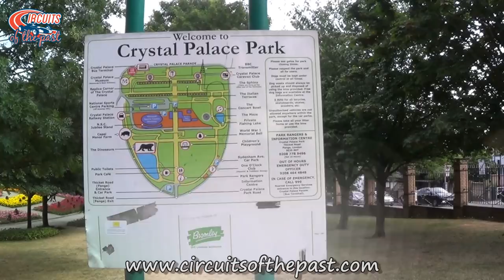Crystal Palace Circuit Track Walk 1953 - 1972 layout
In this video I show you a track walk around the 1953 – 1972 layout of the lost Crystal Palace circuit in London, UK. This version was 1.39 Miles / 2.237 km long.

We start on the site of the 1960 – 1972 Start/Finish straight. Later we will pass the old Start/Finish straight.

Crystal Palace Racing Circuit was operational from 1927 to 1972. It was located in the Crystal Palace Park in London. The circuit was mainly used for national events like BTCC, Formula 2 and Formula 3 races. It also hosted two Formula One non championship races, in 1961 and 1962.

The circuit made usage of existing roads through the Crystal Palace Park, and was changed several times.

On Saturday July 21, 2018 I made this track walk, together with Nick Koleszar, a fan of my work.